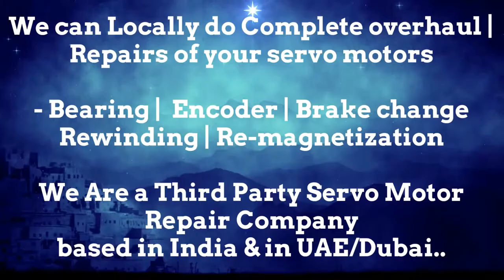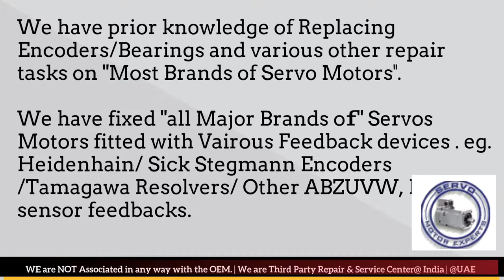Amada Fanuc Sanyo Denki Indramat servo motor not working properly rotary encoder with multimeter